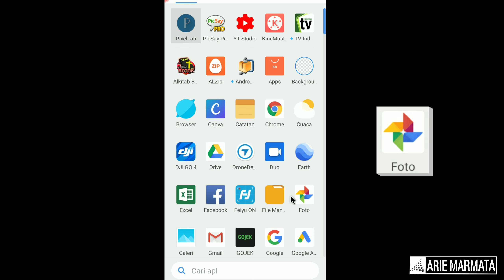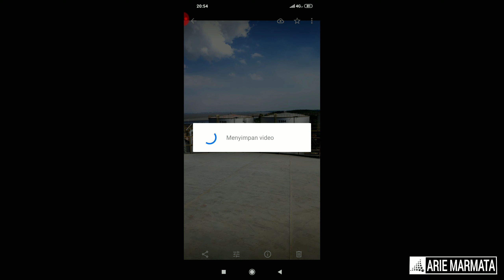Cara Mudah Stabilkan Video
Dengan satu aplikasi "Google Foto" dan satu langkah mudah video akan stabil dan smooth abis.